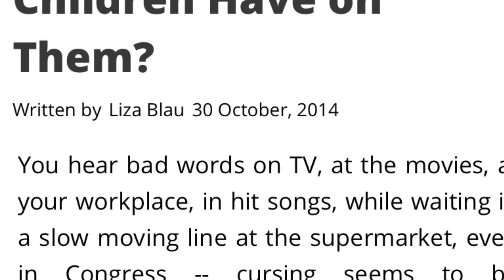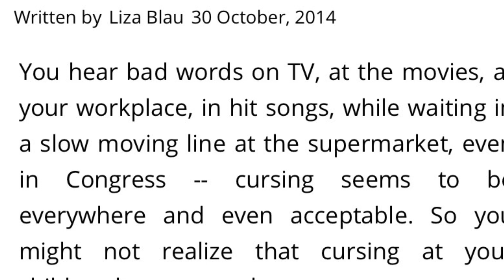Mamas Calling Kids B%*ches & Ho3s???? Please STOP